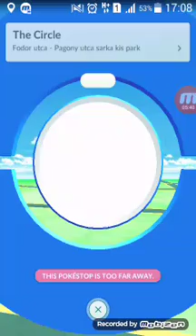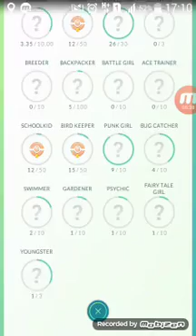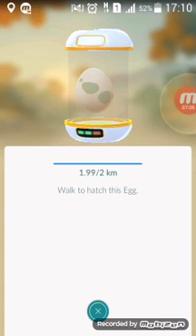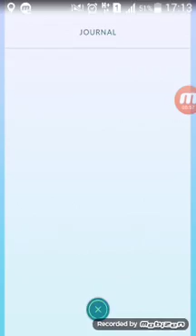#4 Pokemon Stop and some exploring!